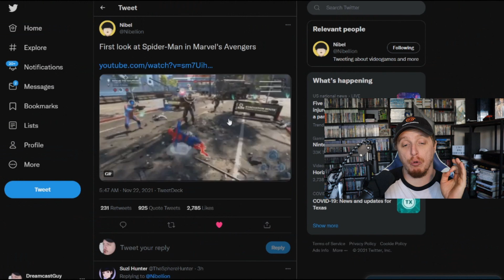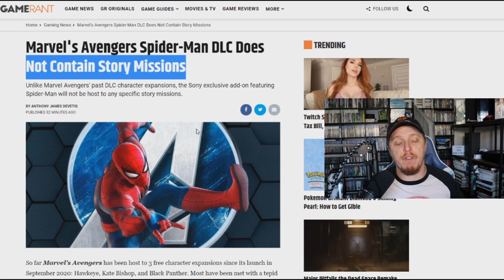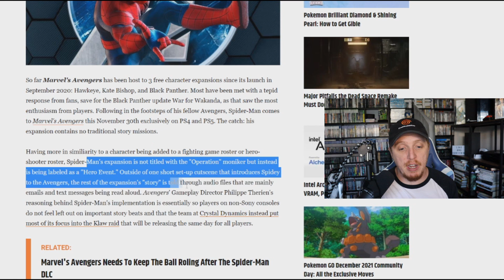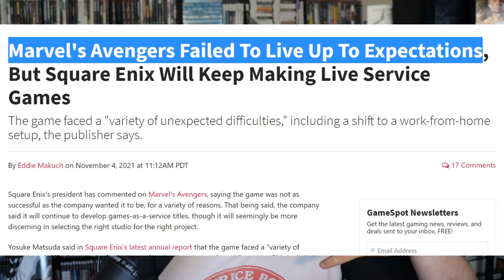Spider-man SUCKS in new Avengers Gameplay?!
Marvel’s Avengers’ upcoming Spider-Man DLC will not feature story missions like those seen in the Kate Bishop, Hawkeye, and Black Panther updates. In this video Dreamcastguy reacts to the new gameplay, combat, and lack of anything to swing on stuff in this terrible new DLC coming to Avengers very soon. Rather than a short campaign with bespoke missions, Avengers’ Spider-Man: With Great Power story is told through audio logs and illustrated cutscenes that are unlocked by completing challenges that have been added to the regular Avengers Initiative multiplayer missions. Working through these challenges gradually unfolds a storyline in which Spider-Man uncovers AIM’s new plan to upgrade their Synthoid army. Talking to IGN, Avengers’ Gameplay Director, Philippe Therien, explained why Crystal Dynamics chose this direction. “We want to spend our efforts on content that everyone can enjoy, so we chose to spend a lot of our energy on the Klaw raid that's coming up at the same time,” he said.
“Really that's a simple decision for us. Spider-Man can play all the content, but then we release a piece of content that's good on all platforms. Really that was a decision that's been that way since the beginning,” he concluded.